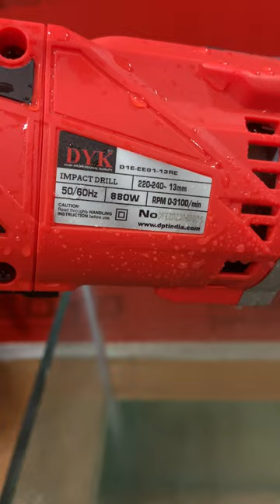DYK WATERPROOF ELECTRIC DRILL (MODEL 13RE)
DYK 13MM ELECTRIC DRILL
Model Number : D1A-EE01-13RE.
This  ELECTRIC DRILL is 100% waterproof and dust proof.
This Heavy Duty Angle Grinder comes with 880Watt.